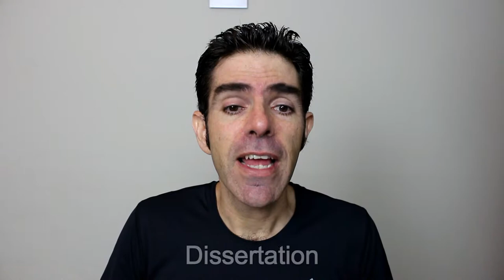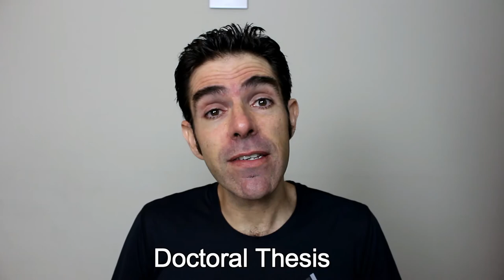VOCABULARY: Treine VOCABULÁRIO ACADÊMICO!!! | Prof. Newton Rocha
Tema da VIDEO AULA de Inglês de hoje:
Treine VOCABULÁRIO ACADÊMICO!!!